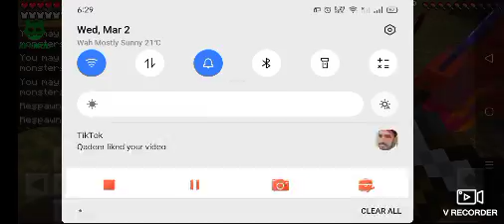Preparing to Make Starting House|minecraft #2021